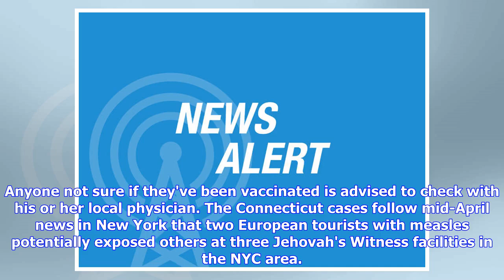Breaking News | Third Measles Case Confirmed in Connecticut, Officials Warn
State health officials in Connecticut say there has been a third case of measles -- and that the latest person diagnosed with the highly contagious disease did not have contact with the two babies who contracted it traveling abroad. The most recent case involved an adult in Hartford County. The two babies previously reported to have had measles live in the same New Haven County home; they had recently traveled abroad and became infected outside the U.S.The Friday warning from the state Departmen...